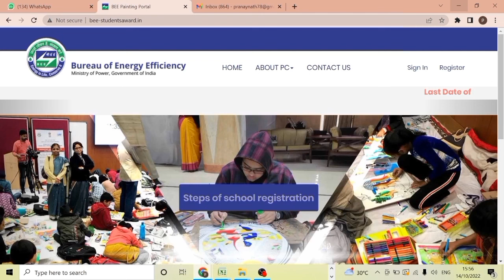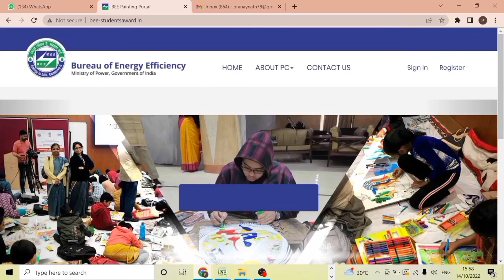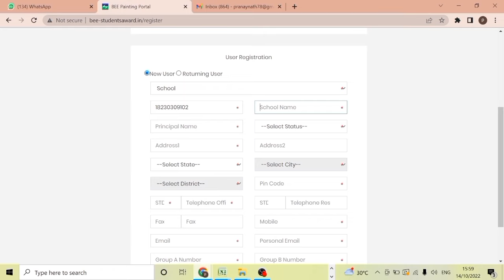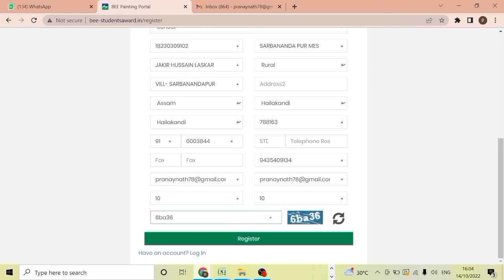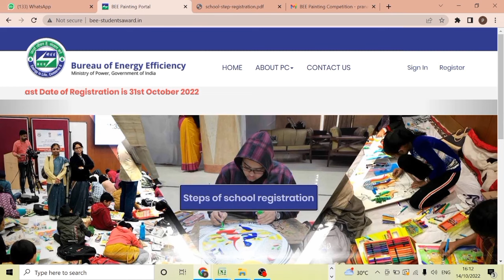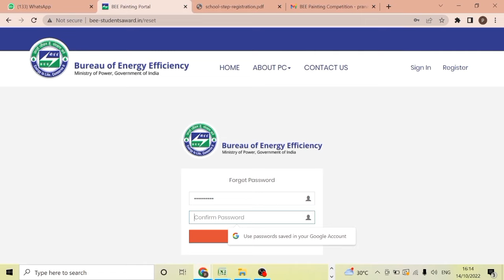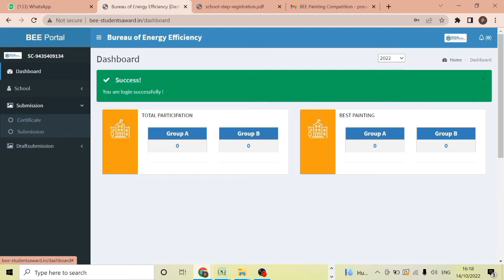School Registration || National Painting Competition || কেনেকৈ Registration কৰিব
how do you register a bee painting?
Drawing competition 2022 Registration